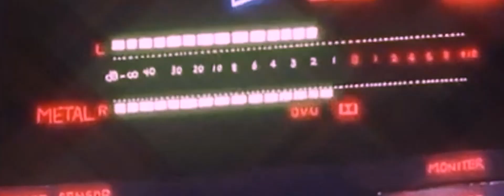竹内まりや「i;m sorry」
Mariya Takeuchi
w/ alteration TARA bootleg